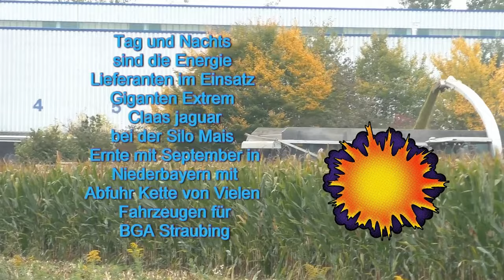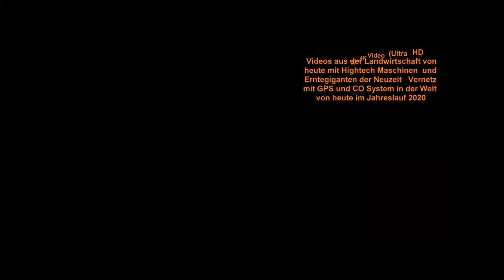Tag und Nachts sind die Energie Lieferanten Maishäcksler im Einsatz Giganten Extrem Krone Big X 8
Tag und Nachts sind die Energie Lieferanten im Maishäcksler im Einsatz Giganten Extrem Krone Big X